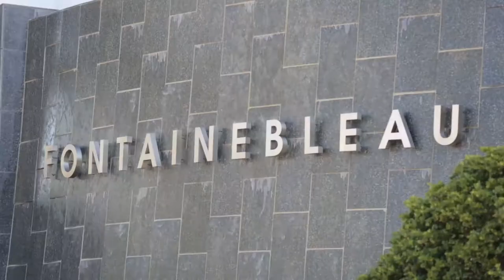Highlights of Day Two at Festival of Media Latam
Day two of the Festival of Media Latam featured some of media's most influential characters including Nizan Guanaes, Dennis Crowley and Jon Landau.